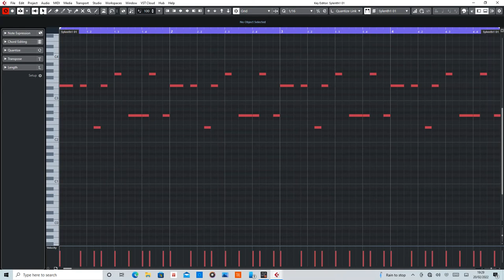Confusion (The Pump Panel) MIDI Rearranged by De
MIDI section of Confusion by The Pump Panel.

Purpose f this video is to help anyone interested in wanting to create their own remix.